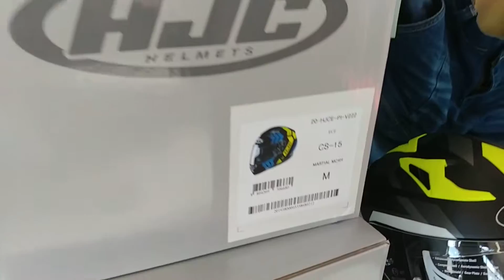Husator przygotowuje się do sezonu. Przegląd dostaw na sezon 2022 | akcesoria motocyklowe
Husator poza serwisem, tuningiem i sprzedażą motocykli to sklep bogato wyposażony w odzież,  kaski,  buty i akcesoria motocyklowe.

Pod jednym dachem znajdziecie takie marki jak Rebelhorn. Held, Ozone, Broger, RST, Shima,  HJC, Airoh, Lazzer, KYT, Origine, Just 1, Ixon, Alpinestrar, Fly, SP Conect i wiele innych.

Zapraszamy do naszego salonu. Przed przyjazdem można zamówić do naszego salonu poprzez odzież do przymiarki wybierając do wysyłki sklep Husator w Opolu.

Zachecamy do rozpoczęcia sezonu z nami.
W razie pytań prosimy o kontakt na 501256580.

Przypominam, że można śledzić nasze poczynania na co dzień obserwując nasze  media społecznościowe 👇👇👇

Zapraszam na nasz drugi kanał na YouTube gdzie pokazujemy naszą druga, sportowa i wyczynowa stronę 👇👇👇

Zapraszamy na nasze strony internetowe gdzie można zakupić wszystkie nasze asortymenty online.